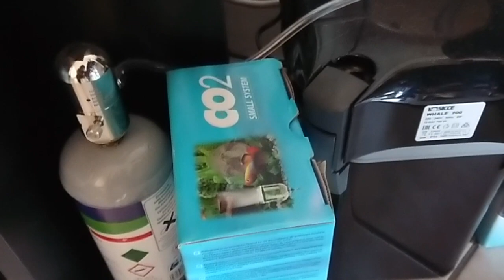ESPLOSIONE IN ACQUARIO!!!! - Pesci, co2 e tanto altro...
Piccoli grandi cambiamenti nella vasca da 100 lt.